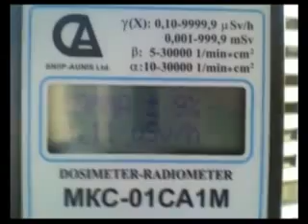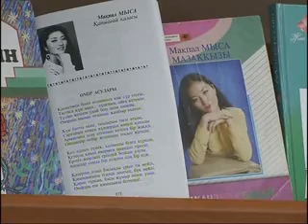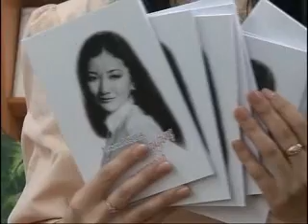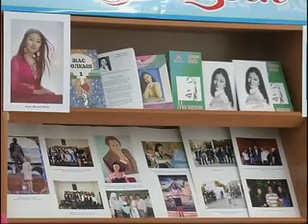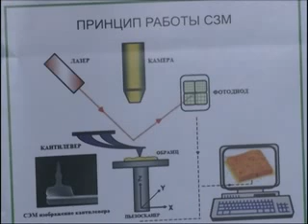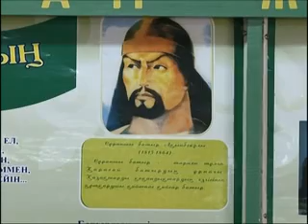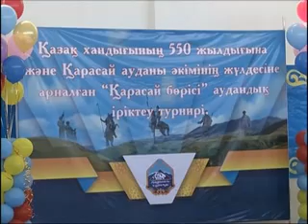Жаңалықтар 24 04 15